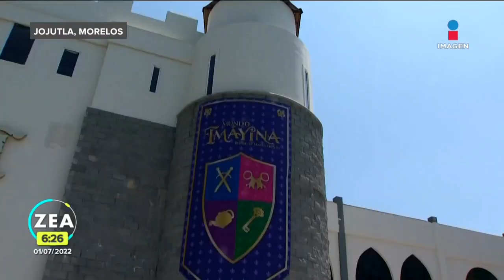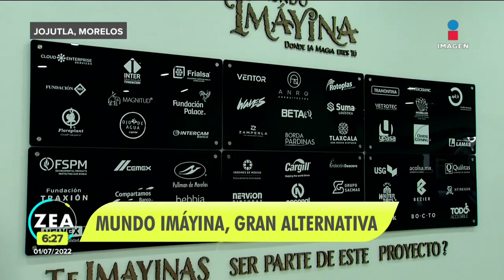Mundo Imáyina, el parque dedicado a niños con enfermedades crónicas | Noticias con Francisco Zea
En Jojutla, Morelos, se ubica Mundo Imáyina, una villa de alojamiento para niños con alguna enfermedad crónica avanzada, un proyecto del Dr. Sonrisas.